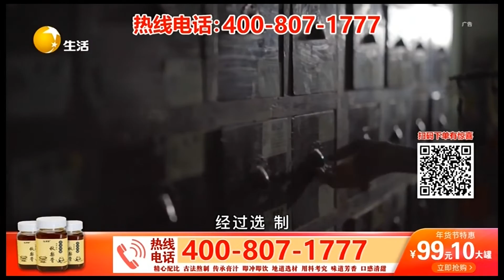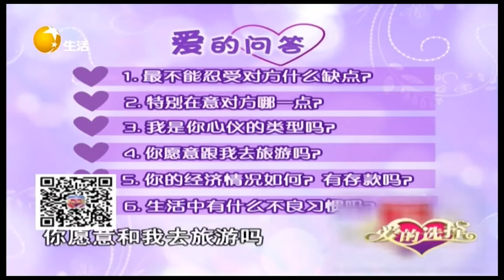爱的选择 20220513：男嘉宾身披当年“战衣”，希望能带来好运气